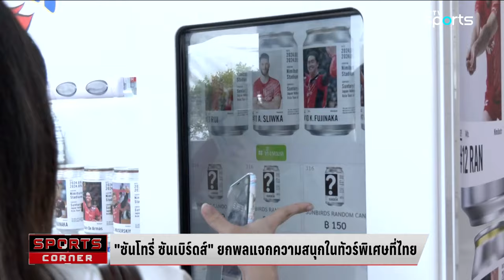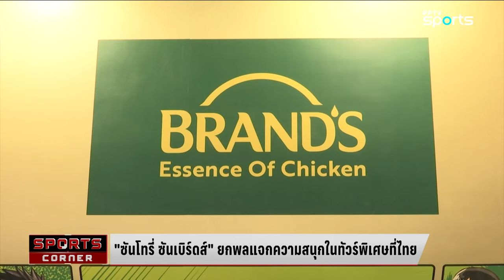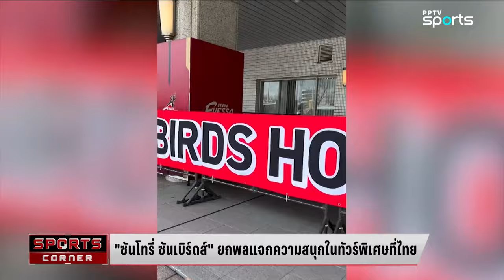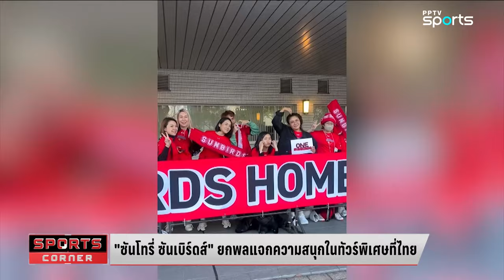พิเศษร่วมกิจกรรมกับ Suntory Sunbrids ลุ้นรับของที่ระลึกได้ในคลิป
พิเศษร่วมกิจกรรมกับ Suntory Sunbrids ลุ้นรับของที่ระลึก ติดตามกติกาง่ายๆ ได้ในคลิป
พร้อมชมบรรยากาศ "ซันโทรี่ ซันเบิร์ดส์" ยกพลแจกความสนุกในทัวร์พิเศษที่ไทย ขนผู้เล่นมาไทยกันแบบยกทีม เพื่อเข้าร่วมการแข่งขัน Japan Volleyball Asia Tour in Thailand 2024 พร้อมจัดบูธกิจกรรม ซึ่งได้รับความสนใจจากแฟนๆ ชาวไทยแบบแน่นสนาม 🏐🇯🇵